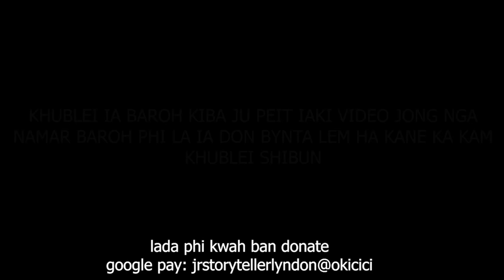ong ki doctor ia ine i kong ba in sa iap noh hynrei peit ia ka kam phylla #251